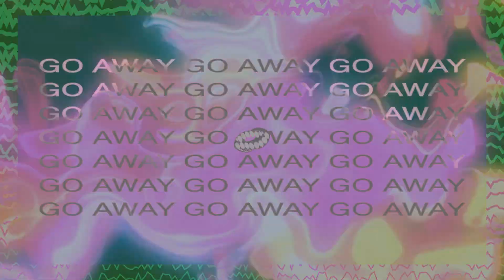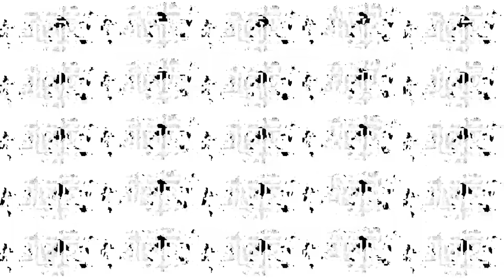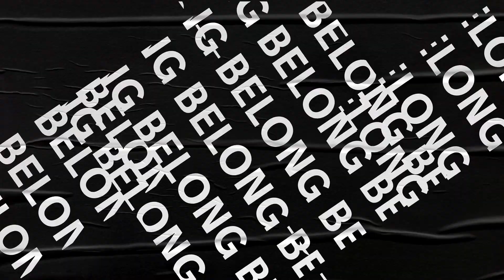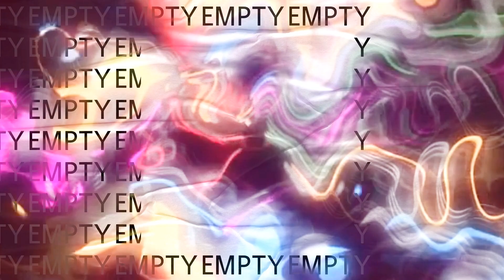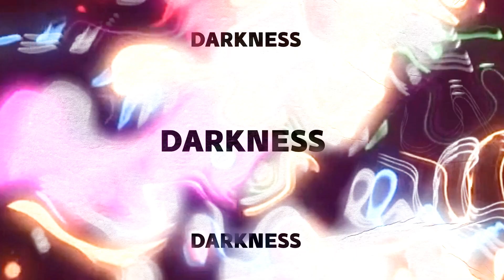Andy BSK - Billy Loves People